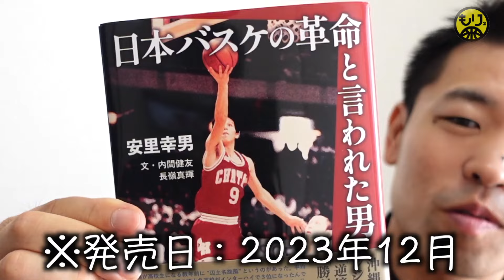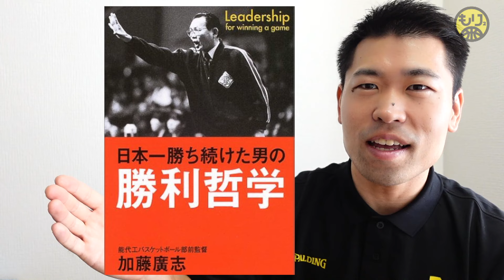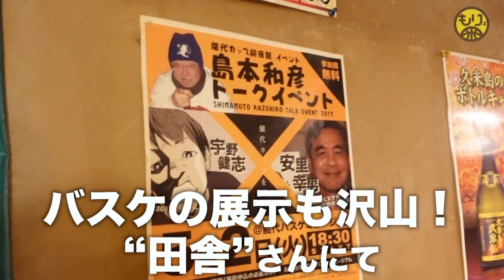【安里幸男先生🏀】指導論の本がスゴイ！〜スラムダンク井上雄彦氏との秘話も〜［沖縄県／日本バスケの革命と言われた男］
★ムービーで紹介したこちらもチェック！
・本『日本バスケの革命と言われた男』

【もくじ↓】
0:00 オープニング
0:34 本紹介
1:48 安里先生・slumdunk
3:14 見どころ5つ
7:52 田舎にて
8:56 おわりに

※訪問日：2023年3月

沖縄県はうるま市へ！
本紹介とインタビューです。
感想はコメント欄に(^^)

【バスケットパフォーマー・コーチ もりもり】

（出張レッスン・パフォーマンス・メディア）

★オンライン相談も受付中〜コーチ・保護者・選手向け〜

★ギネス世界記録認定者 もりもりプロフィール

《人気の関連ムービー！》